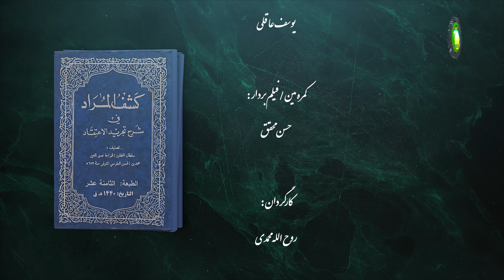97 موضوع بطلان فلسفه در عروض کثرت -2 - استاد: شیخ حسن میلانی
گزیده درس نود و هفت
درس نود و هفت از «فإن صدر عن فاعل اثران .../ حاشیه/ص 173-174»، شروع شده است و تا «لانّها امور اعتباریة و مساویة لغیرها و لا تکون شروطاً فیه»، ادامه دارد. بحث در این بود که فلاسفه چگونه بروز کثرت را توجیه کردند و به همین جهت استاد میلانی در درس قبلی به بررسی دو حاشیه استاد حسن‌زاده آملی پرداخت و یکی را تمام کرد و دیگری ناتمام ماند. استاد همان قسمت باقیمانده حاشیه را در ابتدا تمام می‌کند و سپس به ادامه مباحث اصلی می‌پردازد. استاد بعد از بررسی حاشیه دوباره به متن کتاب باز می‌گردد و از «قال: ثم تعرض الکثرة ...» توضیح می‌دهد که خلاصه آن در خلاصه درس قبلی اشاره گردید. فلاسفه برای توجیه قاعده‌ی «الواحد لایصدر الا عنه الواحد»، می‌گویند: آن عقل اول که از خدا صادر گردید، خودش چندین جهت دارد و هر کدام از آن جهات موجب صدور چیز دیگری می‌شود. مرحوم خواجه و مرحوم علامه از این کلام فلاسفه جواب می‌دهند.
کلیدواژ: احکام علت فاعلی.